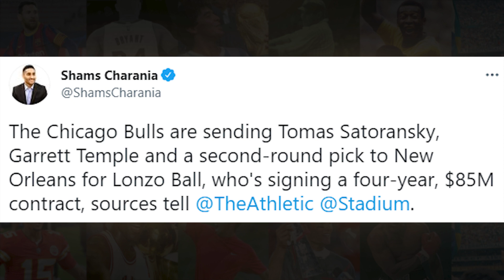Bulls Fan Reacts to Signing Lonzo Ball!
Chicago Bulls SIGN Lonzo Ball - Bulls Fan Reacts